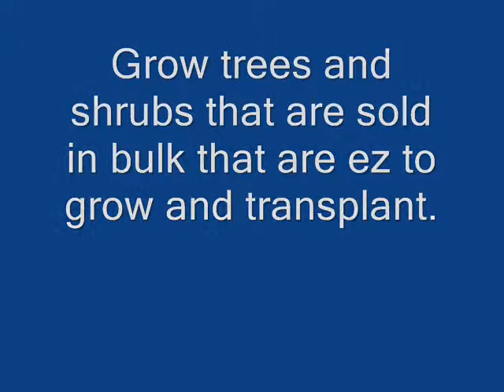Grow Profits In Your Backyard EZ Money